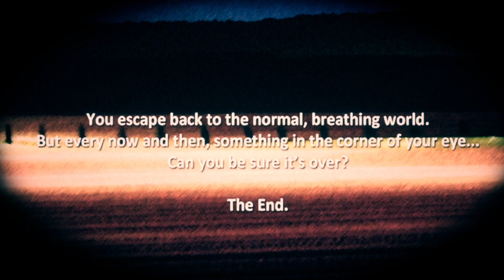I'M NEVER WORKING THE NIGHT SHIFT AGAIN - ALIENS ARE TORMENTING ME- The Shadow Over Route 80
Welcome back to another short horror game, this one follows the lone worker at a gas station when strange things start to happen, something is tormenting me from the shadows.